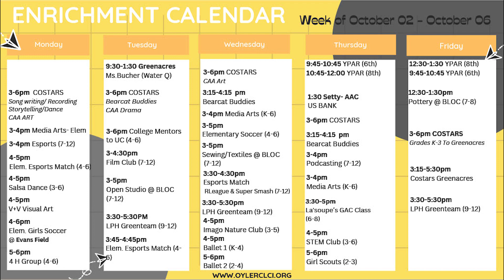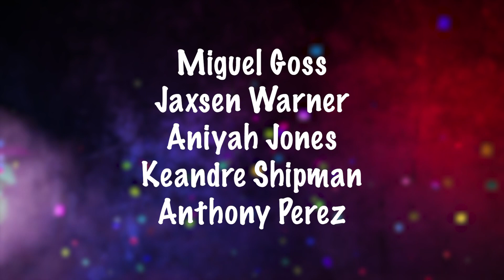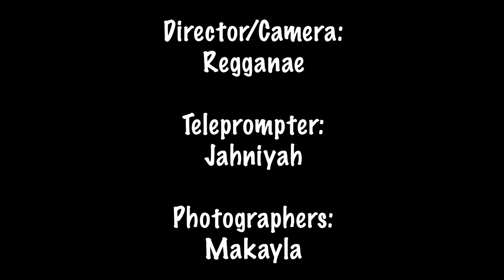ONN Weekly Updates: Sept. 29-Oct. 6, 2023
This video was recorded by a group of Oyler Media Arts students, let by high school students.